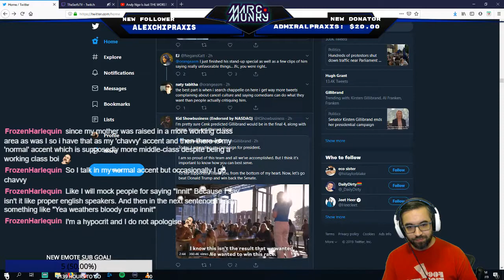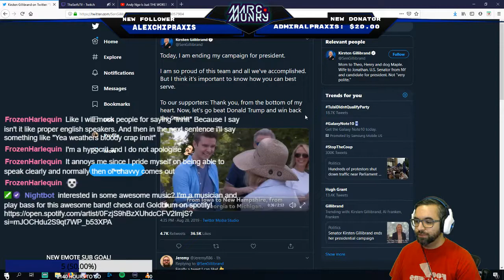An Ode To Gillibrand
Marc honors an important figure in the 2020 race... Kristen? Kirstan? Oh well, no one cares.